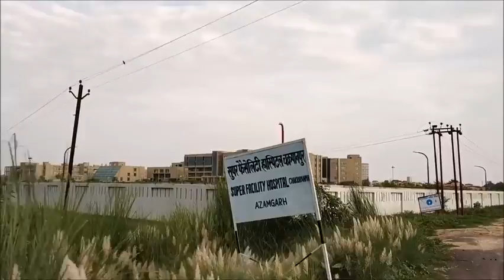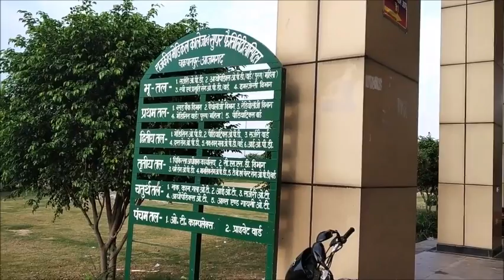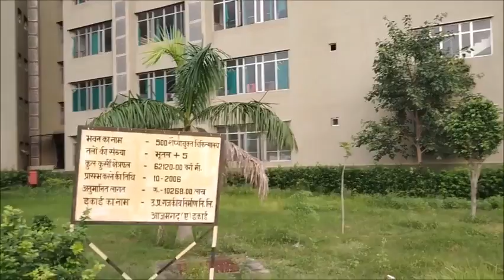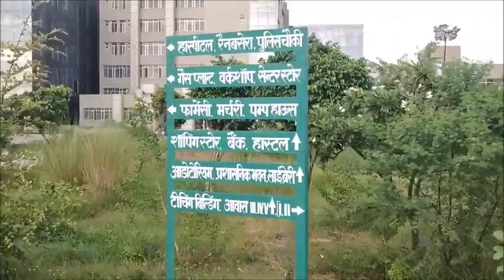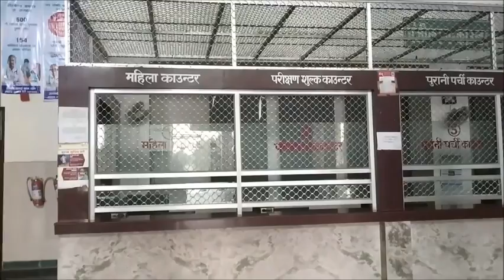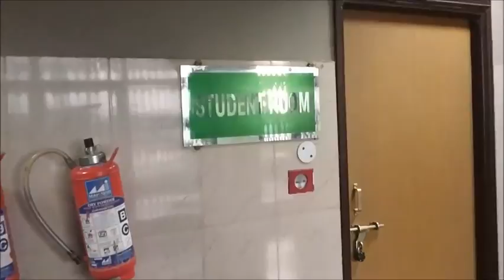आजमगढ़ पी.जी.आई हॉस्पिटल (ज़रूर देखे) AZAMGARH CHAKRAPANPUR PGI HOSPITAL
AZAMGARH IN PROGESS

Government Medical College and Super Facility Hospital, Azamgarh is a state medical college located in Chakrapanpur of Azamgarh, Uttar Pradesh.

Address: Chakrapanpur, Azamgarh, Uttar Pradesh 276128
Hours:
Open 24 hours
Founded: 2008

MUST WATCH ALL VIDEOS links given below

Thankyou